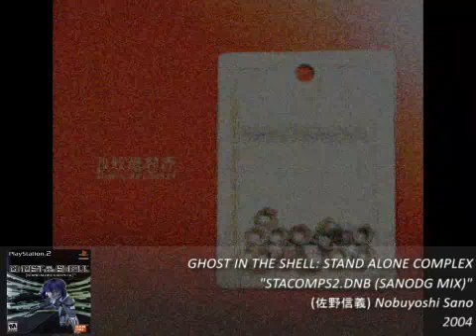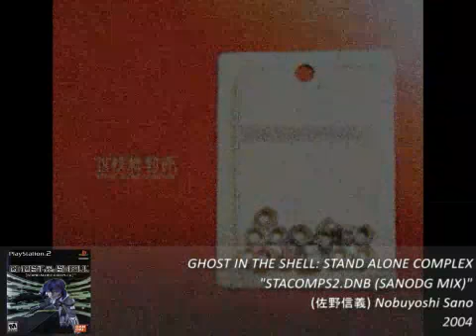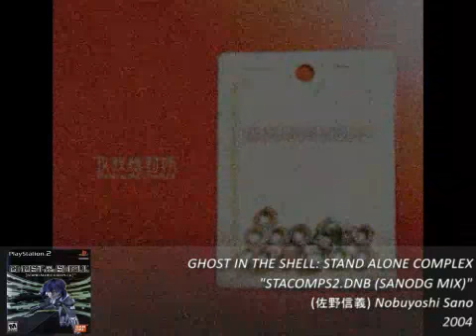Ghost In The Shell / stacomps2.DnB / 2004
Ghost In The Shell: Stand Alone Complex / stacomps2.DnB / 2004
Nobuyoshi Sano 佐野信義 / sanodg